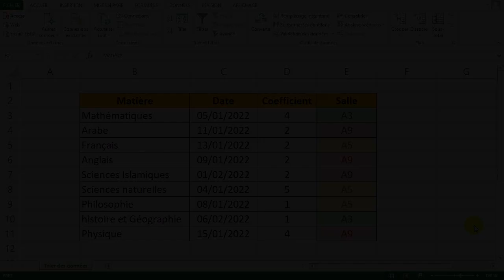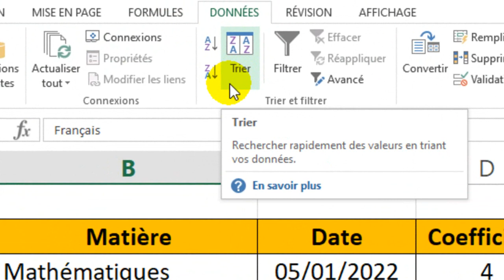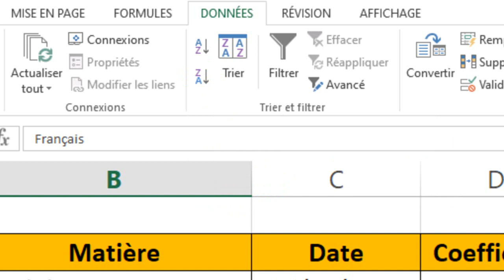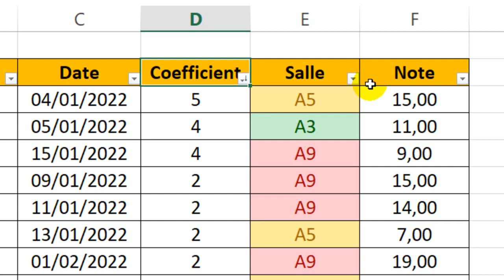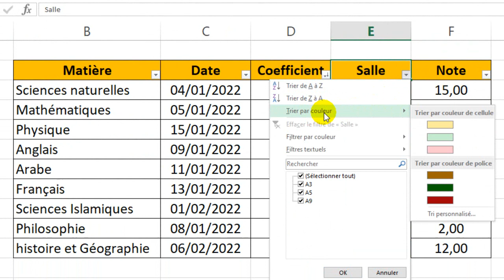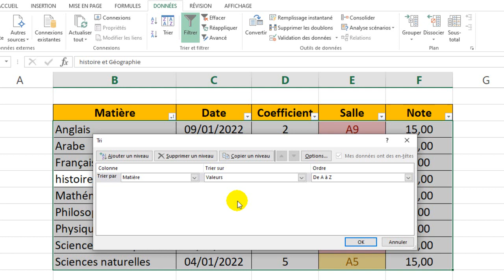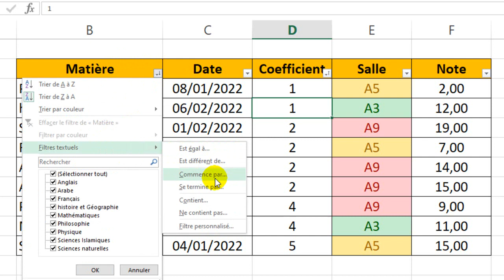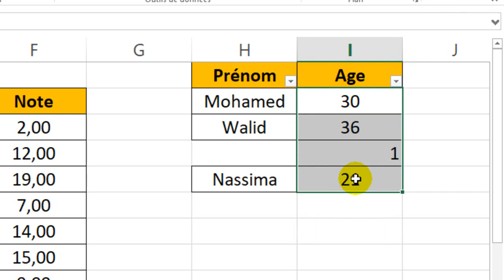Trier des données | Excel With Abdou | الدرس 19 - ترتيب البيانات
مرحبًا بكم في تكوين ايكسال في الجزائر بالدارجة من الصفر إلى مستوى متقدم

🎓 صاحب شهادة تبحث عن وظيفة ، موظف تريد تحسين إنتاجيتك أو رائد أعمال تريد قياس ومتابعة أدائك، يشرفني أن أساعدك على تحقيق هدفك من خلال برنامج إيكسال مع عبدو

🔴 سيساعدك هذا التكوين على :

✅ التميز والحصول على فرص أكبر في التوظيف
✅ توفير الوقت والجهد في إكمال مهامك
✅ امتلك الأدوات اللازمة لقياس أدائك

💡 مع عبدو ستتعلم بطريقة شرح مبسطة تتلاءم مع احتياجاتك وتساعدك على التعلم بسهولة

💻 جميع الدوال والميزات المقدمة متوافقة مع برامج إيكسال 2003 ، 2007 ، 2010 ، 2013 ، 2019.

🤗 Bienvenu à la formation Excel en Algérie expliquée en Darija commençant du Zéro jusqu'au niveau avancé.

0:00 Introduction
1:32 Trier des textes sur Excel
3:29 Trier des dates sur Excel
4:26 Trier des nombres sur Excel
5:40 Trier des données avec les filtres
6:43 Trier et filtrer des données par couleur
7:20 Trier des données avec la fenêtre "Tri"
8:55 Trier par deux ou plusieurs critères
11:33 Filtrer des données avec la barre de recherche
13:15 Conclusion

🎓 Nouveau diplômé à la recherche d’emploi, employé en quête d’améliorer ta productivité ou bien entrepreneur qui veux mesurer la performance de ton business, j’ai le plaisir de t’accompagner pour la réalisation de ton objectif avec la formation Excel With Abdou

🔴 Cette formation t’aidera à :

✅ Se démarquer et avoir plus de chances dans les recrutements
✅ Gagner à la fois temps et efforts dans l'accomplissement de tes missions
✅ Posséder les outils nécessaires pour et mesurer ta performance

💡 Avec Abdou, tu apprendras avec une méthode d’explication très simplifiée et adaptée à tes besoins en t’aidant à apprendre plus facilement.

💻 Toutes les formules et fonctionnalités présentées sont compatibles avec Excel 2003, 2007, 2010, 2013, 2019.